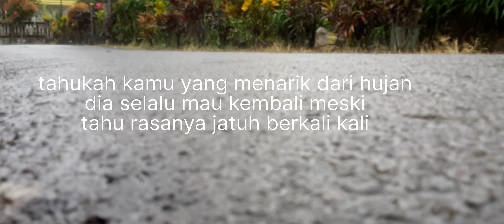mini vlog || productif day my life ||berkemas pergi ke kenduri kawin#minivlog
hai evryone daily vlog
semua baju .tas .dan alas kaki
minat link bio gamis premium ter up date‼️link biominat order gamis bermacam macam .sepatu tas .alas kaki hijab  kekinian‼️ premium.original  HIGHT KUALITAS premium reallpictminat👇